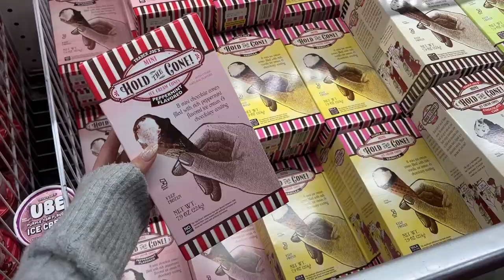TRYING TRADER JOES CHRISTMAS ITEMS!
Happy December and welcome to my first vlogmas series! In this first episode I tried some Christmas themed desserts from trader joes,  got winter theme nails and took my boyfriend and his friends to hot yoga!